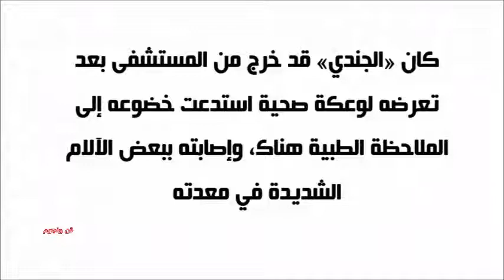محطات في حياة محمود الجندى ألحد 3 أعوام أسباب انفصالي عن عبلة كامل وآخر تطورات الحالة الصحية